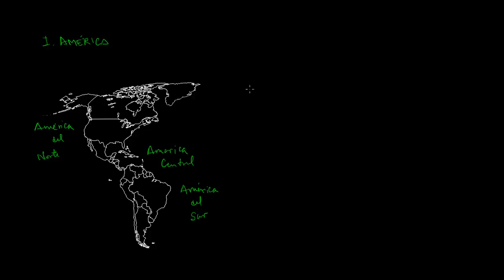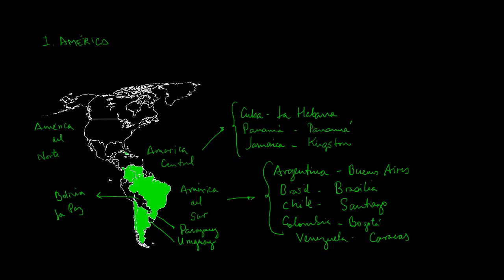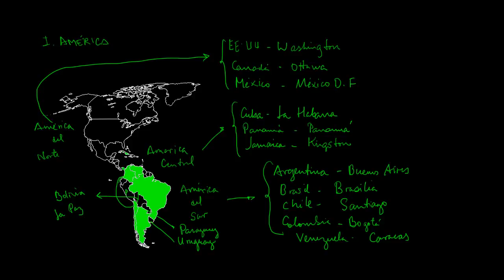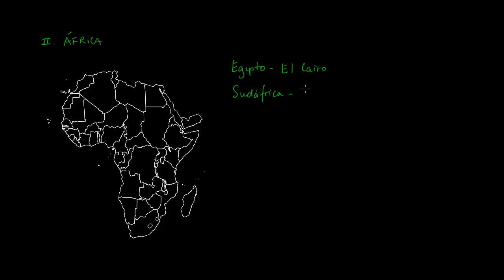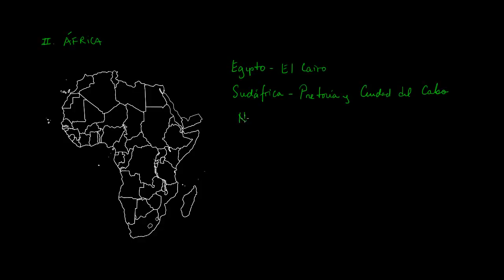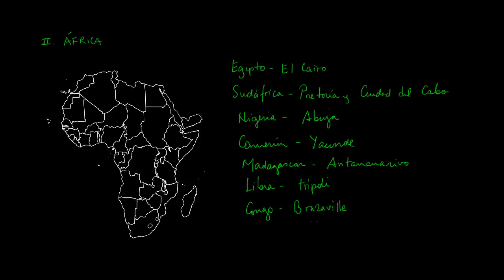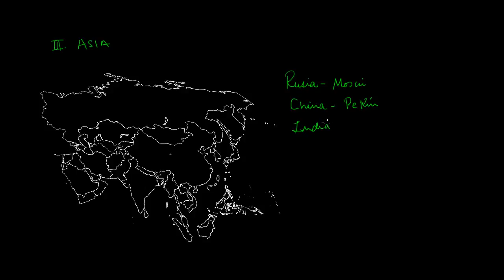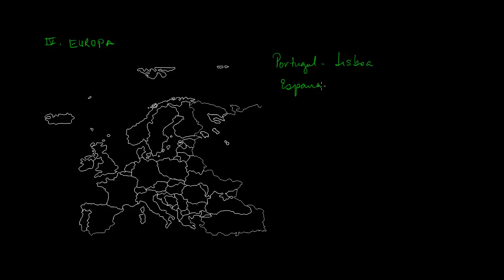Países y capitales del mundo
Breve  exposición sobre los países del mundo  y sus principales  capitales .